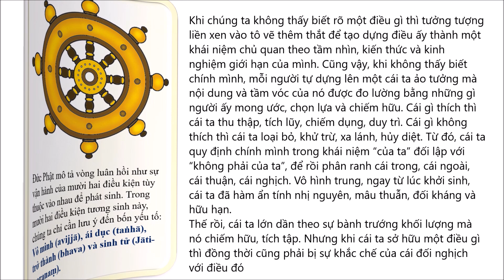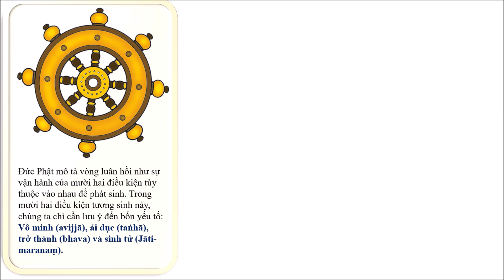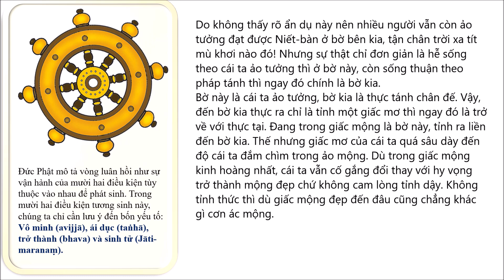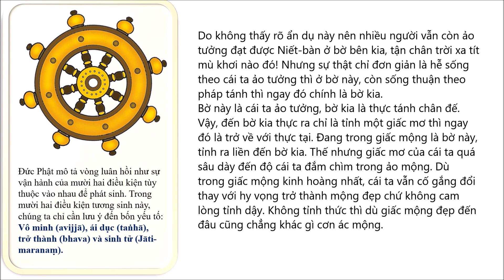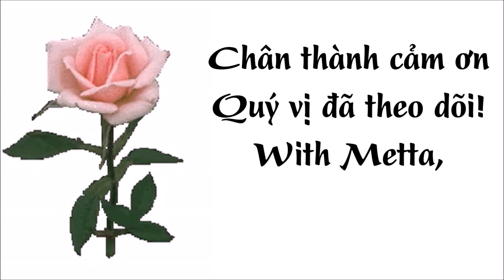Minh và Vô Minh - Minh trong vô thức & Minh trong ý thức - HT. Viên Minh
1. Minh và Vô Minh 00:00
    - Nghịch lý của bản ngã vô minh
    - Luân hồi: hậu quả của vô minh
    -  Kết thúc nguyên nhân sinh khổ
          Theo: Sống trong thực tại
                    Tác giả: Viên Minh
2. Hỏi: Nhờ Minh mới hết tâm si, khi nào Minh hoàn toàn - tâm si mới chấm dứt được. Khi còn si mới chỉ là Minh tạm thời, là Minh ở trong mặt ý thức còn Minh trong mặt vô thức vẫn còn trói buộc chứ không phải nhờ tâm si đoạn diệt với Minh hoàn toàn? 15:05